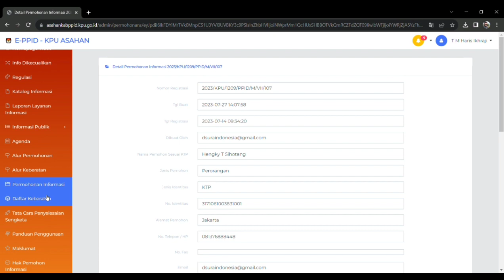PENGELOLAAN PELAYANAN PPID KPU KABUPATEN ASAHAN